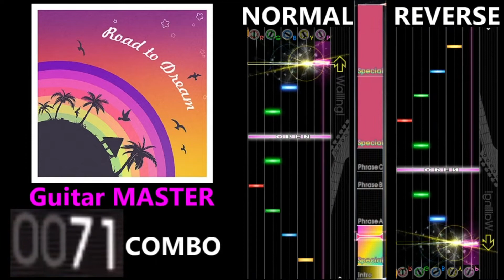[GITADORA GuitarFreaks] Road to Dream - Guitar & Bass Scores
0:00 Guitar BASIC (3.30/199COMBO)
1:52 Guitar ADVANCED (5.05/311COMBO)
3:44 Guitar EXTREME (7.25/457COMBO)
5:35 Guitar MASTER (9.35/480COMBO)
7:27 Bass BASIC (3.30/221COMBO)
9:19 Bass ADVANCED (4.95/310COMBO)
11:10 Bass EXTREME (7.00/438COMBO)
13:02 Bass MASTER (8.40/477COMBO)
14:52 Ending

【曲名 / Title】
Road to Dream

佐藤優樹

GITADORA EXCHAIN

【BPM】
138

① Intro
② Special
⑥ Special
⑦ Special